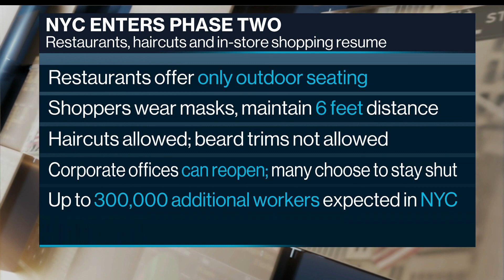New York City Tries to Begin the Comeback from Lockdown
Jun.22 -- Tom Frieden, former director at the Centers for Disease Control and Prevention, says the first wave of the coronavirus pandemic is not over. But he says there are three things people can do to help reopen the economy. He appears on "Bloomberg Surveillance."